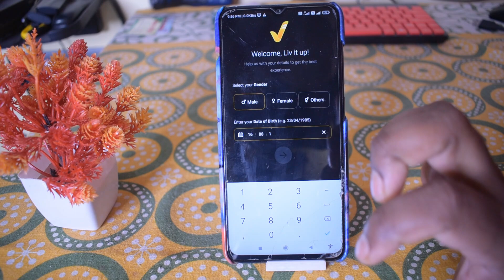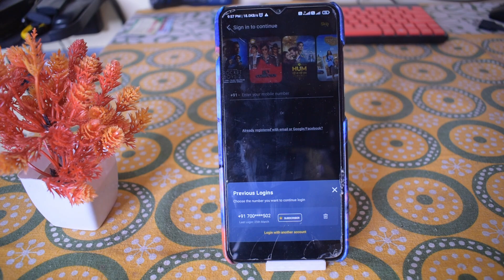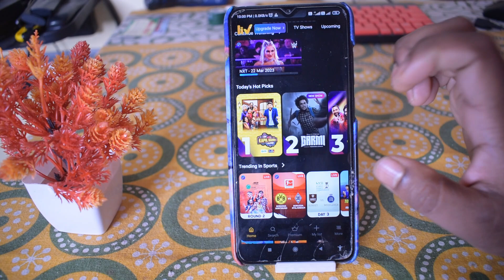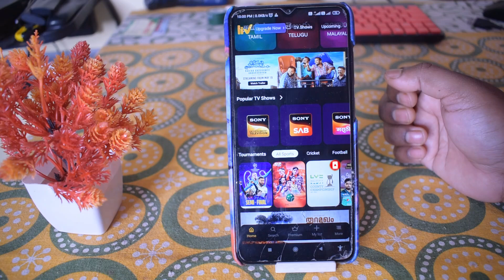Sony Liv Account Kaise Banaye 2023 | How To Create Sony Live Account | Sonyliv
sony liv id kaise banaye
sony liv account kaise banaye

WAKEFIT MATRESS
NIKON CAMERA
CANON dSLR
SMART WATCH
Hard disk
BLDC FAN

Boya BYM1
BLUE SNOWBALL MIC
SIMPEX TRIPOD

Mi Tv ,Unboxing & Review Related Channel-
 @vineet malhotra @technoZee   @True Update   @Solo Tech   @Tech Singh   @Udrawat   @Telecom Guruji